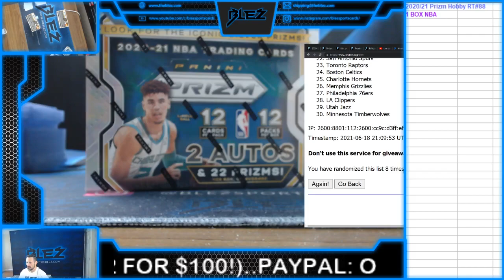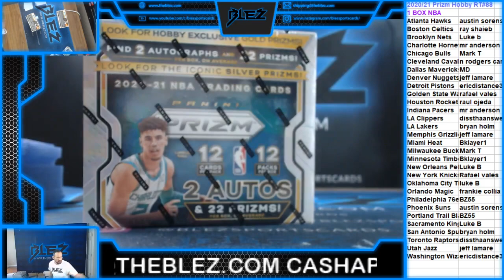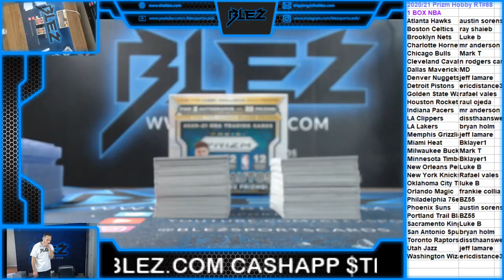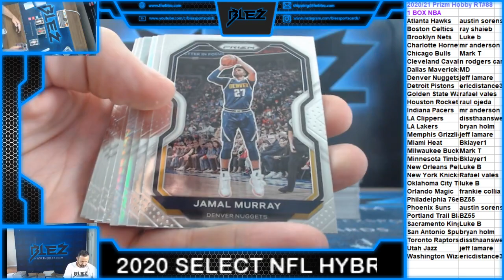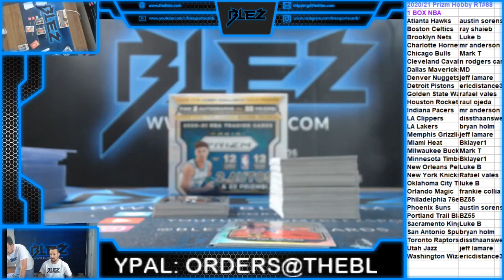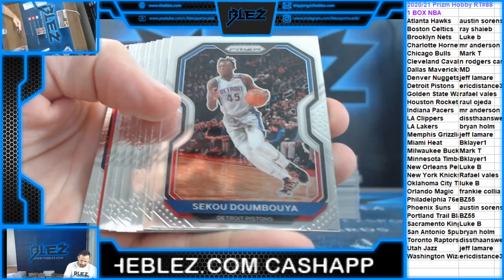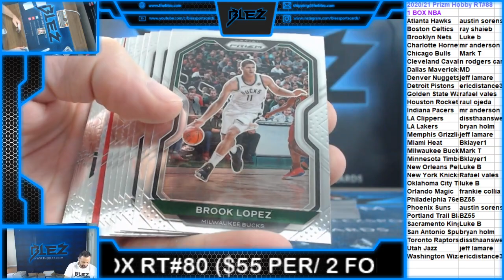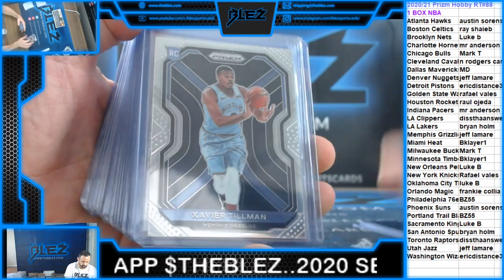2020/21 Prizm NBA Hobby Box RT#88